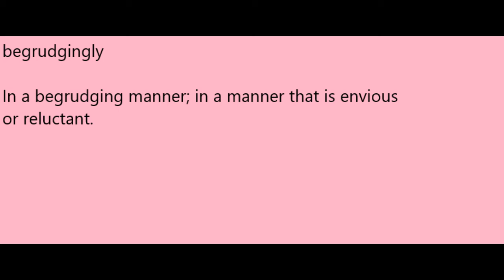Begrudgingly Meaning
Speak English